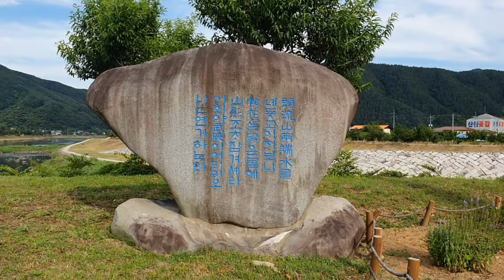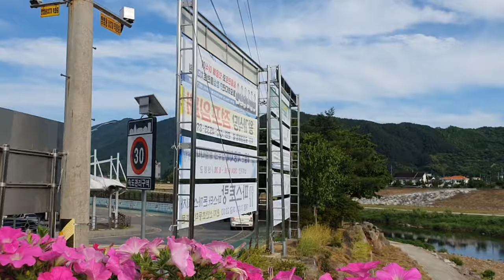Korea small village like Balen Shah concept || Bishnu Rakal vlog.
This video is only on B2 Live youtube channel.